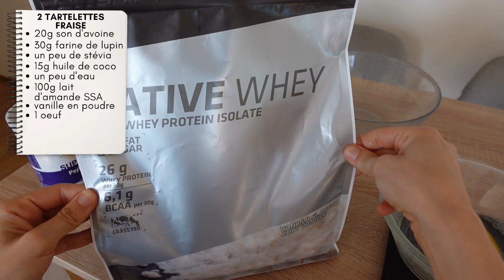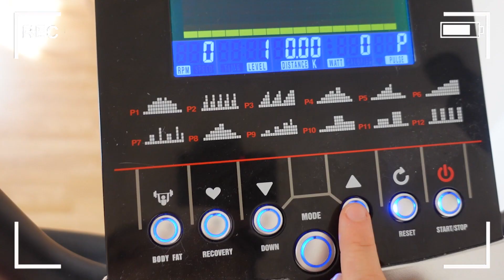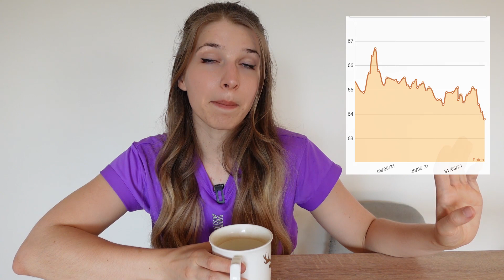🍨 3 SNACKS spécial PERTE DE POIDS & PHYSIQUE UPDATE de ma sèche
Je vous retrouve dans ce nouvel épisode de ma sèche pour voir ensemble 3 snacks à moins de 450kcal pour perdre du poids ! En plus de ces recettes healthy, rapides et faciles, on verra également l'avancée de ma perte de poids et ce que je mange, le physique update de ma sèche, le retour des entrainements de musculation à la salle, et plein d'autres choses !

⭐️ Si vous souhaitez bénéficier d'un accompagnement complet pour réussir votre transformation physique, vous pouvez découvrir mes coachings personnalisés en cliquant

🔥 Si vous souhaitez vous aussi réussir votre perte de gras sans frustration, découvrez Fit & Burn mon guide de la sèche et profitez d'une offre spéciale en cliquant

📖 Découvrez mon premier E-BOOK de recettes “ 30 petits déj Fit & Healthy “ en cliquant

Merci à toutes et à tous d’être présent(e)s avec moi sur cette chaîne, à m’aider à la faire grandir un peu plus chaque jour ! 😻